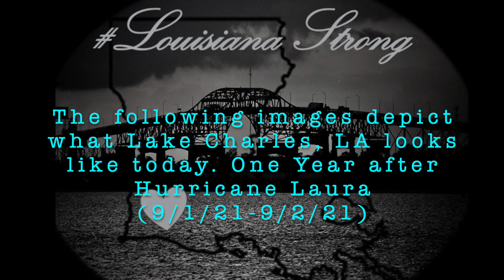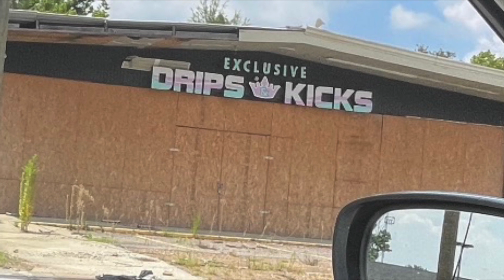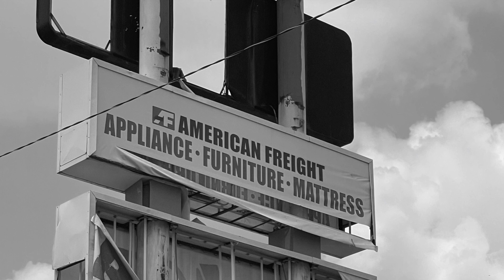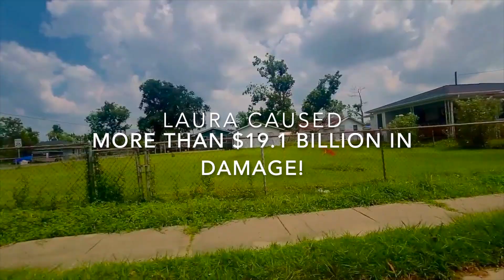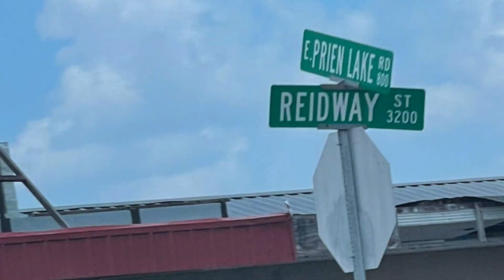Hurricane Laura Destruction Lake Charles, LA Sept 2021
A few days after the 1 year anniversary of Hurricane Laura, my mom and I drove around Lake Charles capturing footage of the overwhelming destruction still plaguing our community. There's still so much work that needs to be done, but resources have become increasingly limited & government help is seemingly out-of-reach or simply nonexistent.

While SOME progress has been made, it is clear that our community is still suffering and in need of help with the recovery efforts. Not just Lake Charles, but all of Southwest Louisiana that was impacted by Hurricane Laura.

Yes it's true, we may be strong, we may be resilient, but we are also battered, tired, and desperate for help! The charm that is SW Louisiana is in danger of becoming nonexistent if HELP doesn't come soon!!!